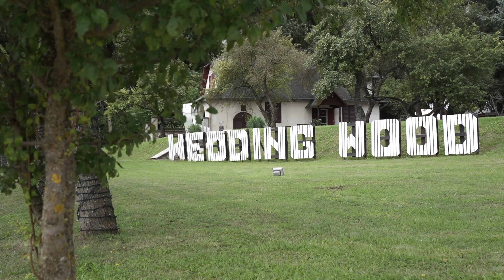Erika+Péter - Highlights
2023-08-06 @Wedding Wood